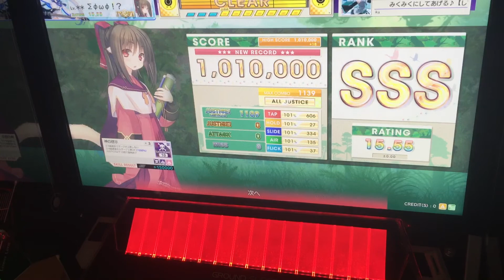【CHUNITHM】AJC(理論値) みくみくにしてあげる♪【してやんよ】【MASTER 11+】手元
【CHUNITHM】AJC(理論値)
【MASTER 11+】手元
みくみくにしてあげる♪【してやんよ】

公開忘れてましたサーセン()